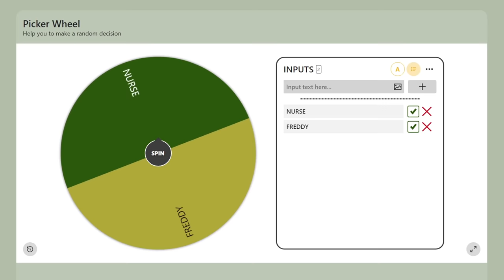BU MAÇ SİZE ASLA PES ETMEMEYİ ÖĞRETECEK ( ÇARK ÇEVİRMECE ) - Dead by Daylight TÜRKÇE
00:00 Giriş
01:01 Perk&Eklenti Anlatımı
02:15 Oynanış